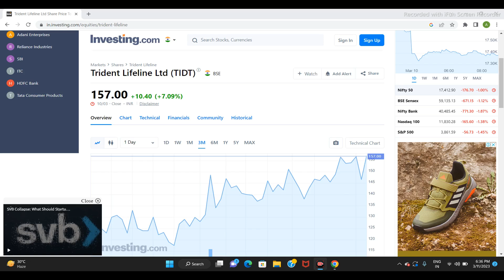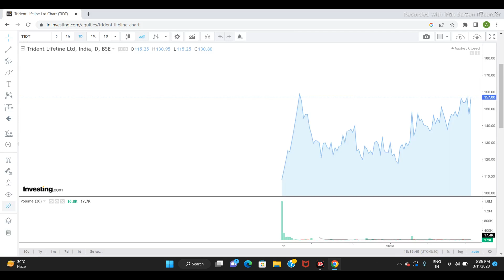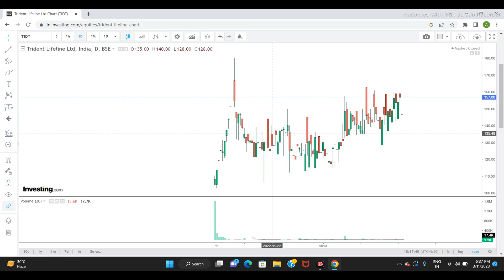TRIDENT LIFELINE LTD SHARE NEWS | NEXT TARGET | LATEST NEWS | STOCK ANALYSIS tridentltdshare #2023